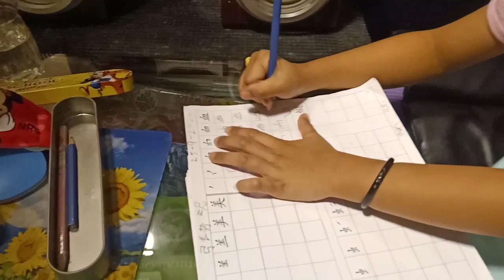Feninda Sedang Belajar Tulis China